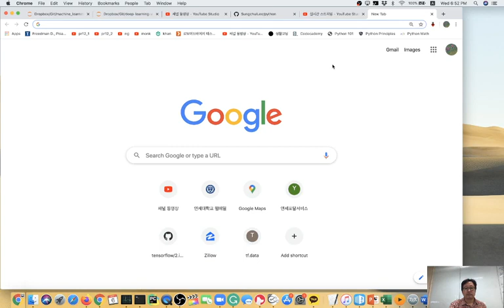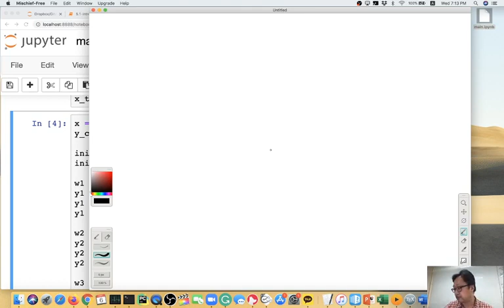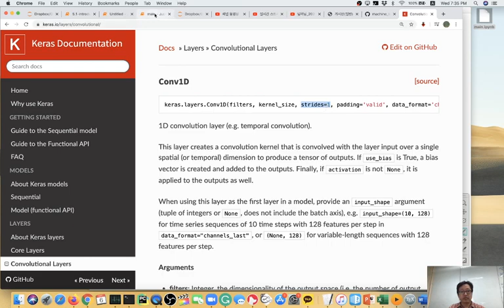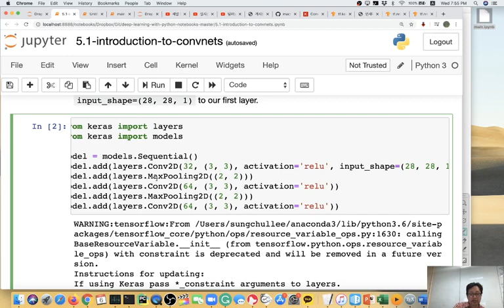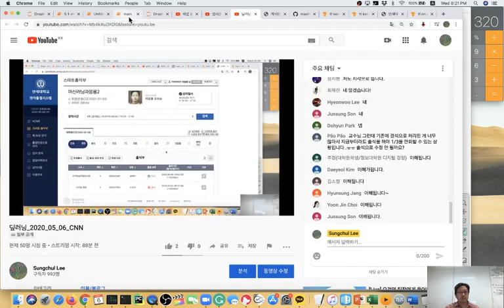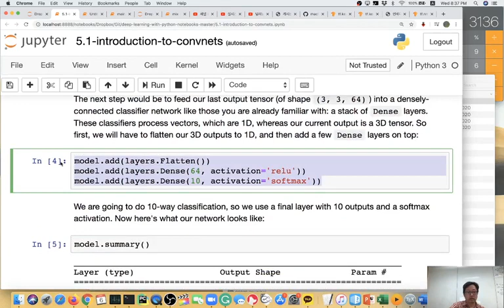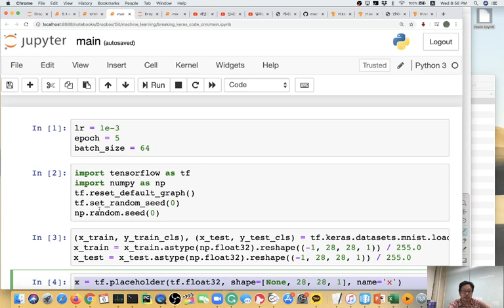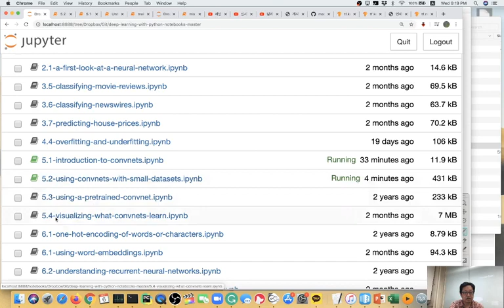CNN 2020 05 06